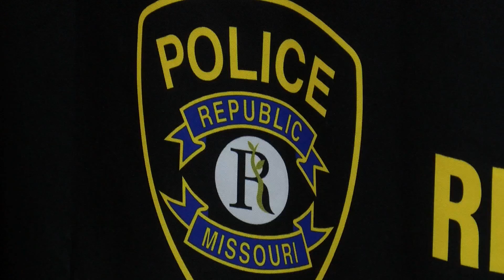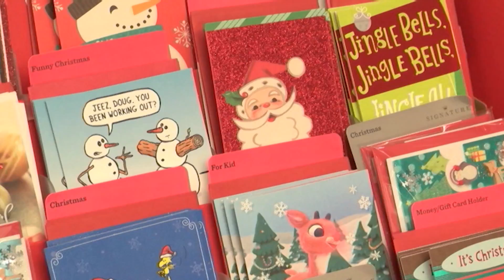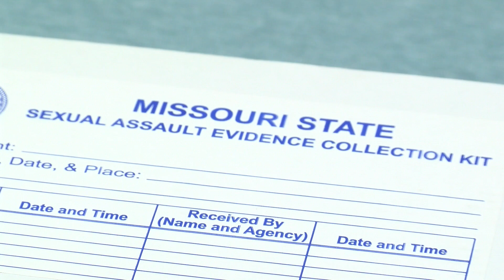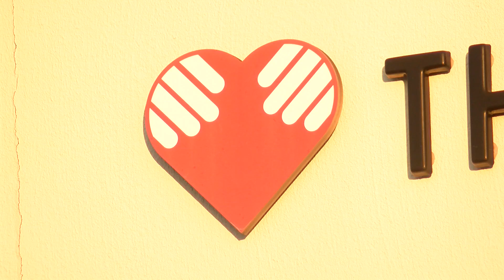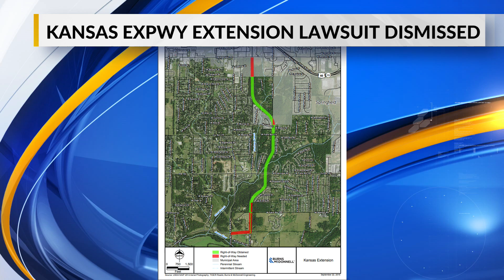Morning Webcast - 12/13/2019